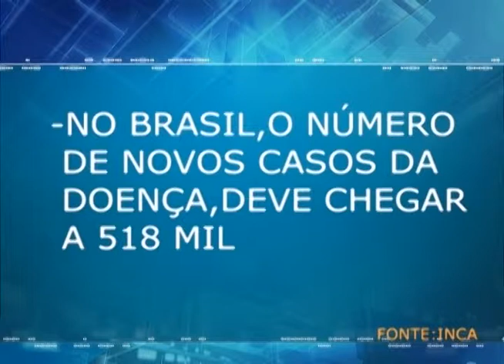Pesquisa estima novos casos de câncer no Brasil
O Instituto Nacional do Câncer estima novos casos da doença no Brasil. Veja os detalhes com a repórter Giana Trevisan.